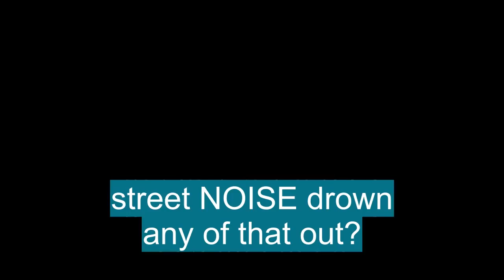English vocabulary: 'NOISE'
En esta Clase de inglés aprenderemos la palabra NOISE (ruido) con ejemplos de series de televisión

NOISE significa:

- Sound, especially of a loud, harsh, or confused kind: deafening noises.
- A sound of any kind: to hear a noise at the door.
- Loud shouting, outcry, or clamor.
- A nonharmonious or discordant group of sounds.
- An electric disturbance in a communications system that interferes with or prevents reception of a signal or of information, as the buzz on a telephone or snow on a television screen.
-  Informal.
- Extraneous, irrelevant, or meaningless facts, information, statistics, etc.: The noise in the report obscured its useful information.
-  Informal.
- Rumor or gossip, especially slander.
- Usually noises. Informal.
- A statement or utterance that hints at or expresses a feeling or intention, especially without action being taken: There’s been some angry noise about the new curriculum. He’s making noises to the press about running for mayor. We’re hearing sympathetic noises from many countries, but haven't received any concrete offers of assistance.
- To spread, as a report or rumor; disseminate (usually followed by about or abroad): A new scandal is being noised about.
- To talk much or publicly.
- To make a noise, outcry, or clamor.
- A sound, esp one that is loud or disturbing
- Loud shouting; clamour; din
- Any undesired electrical disturbance in a circuit, degrading the useful information in a signal
- Undesired or irrelevant elements in a visual image
- Talk or interest
- (plural)
- Conventional comments or sounds conveying a reaction, attitude, feeling, etc
- Make a noise
- To talk a great deal or complain
- Make noises about informal
- To give indications of one's intentions
- Noises off theatre
- Sounds made offstage intended for the ears of the audience: used as a stage direction
- (tr; usually foll by abroad or about)
- To spread (news, gossip, etc)
- (intr) rare
- To talk loudly or at length
- (intr) rare
- To make a din or outcry; be noisy

Let's see how 'NOISE' is used in Advanced English vocabulary:

- deafening noises. : ruidos ensordecedores.
- to hear a noise at the door. : escuchar un ruido en la puerta.
- The noise in the report obscured its useful information. : El ruido en el informe oscureció su útil información.
- There’s been some angry noise about the new curriculum. He’s making noises to the press about running for mayor. We’re hearing sympathetic noises from many countries, but haven't received any concrete offers of assistance. : Ha habido un ruido de rabia sobre el nuevo plan de estudios. Le está haciendo ruido a la prensa sobre su candidatura a alcalde. Estamos escuchando ruidos comprensivos de muchos países, pero no hemos recibido ninguna oferta concreta de ayuda.
- A new scandal is being noised about. : Se rumorea un nuevo escándalo.

Para aprender es importante saber el vocabulario en inglés con promunciación, NOISE se pronuncia nɔɪz en el IPA o [ noiz ]